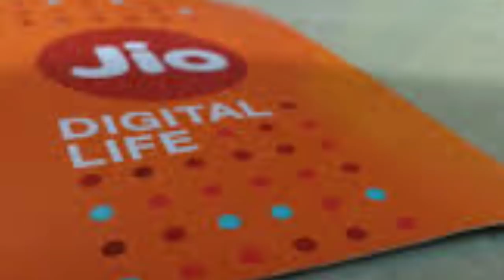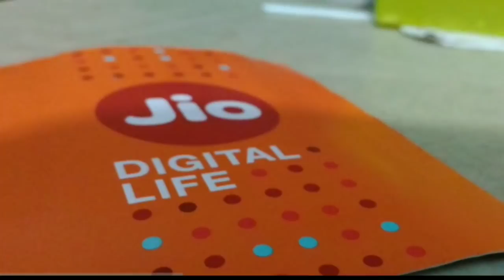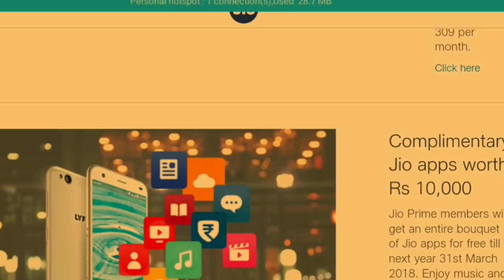Jio ₹2000 দাম কমালো।Jio reduced GiGa Fiber connection cost to Rs.2500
Jio Giga Fiber is one of the most awaited service of relience Jio.Relience Jio reduced GiGa fiber connection cost to rs.2500.According to report Jio Gaga fiber will comes with 1100 GB monthly data and Jio tripple play offer and preview offer.All details are described in the video